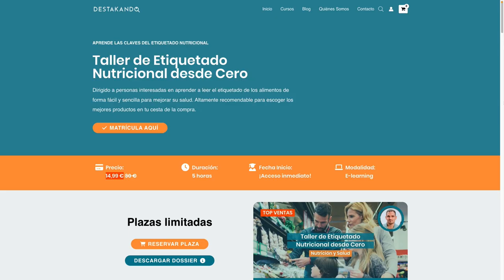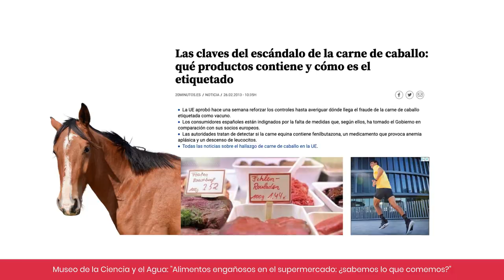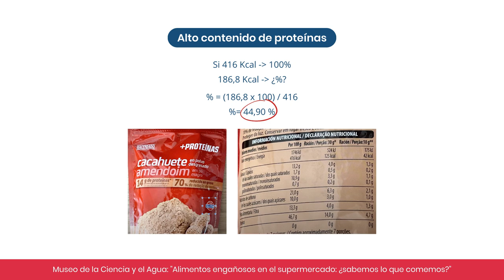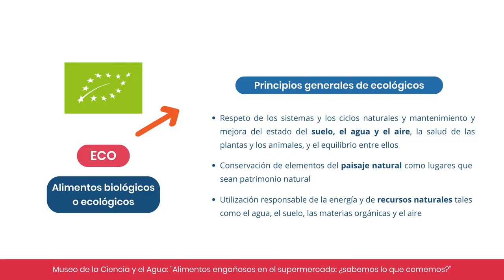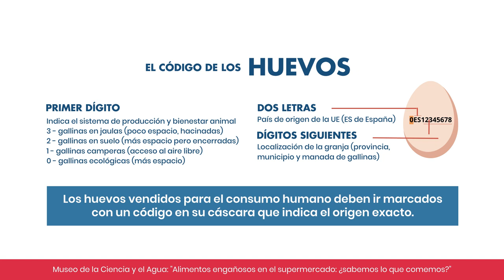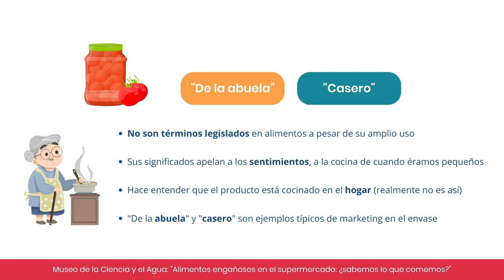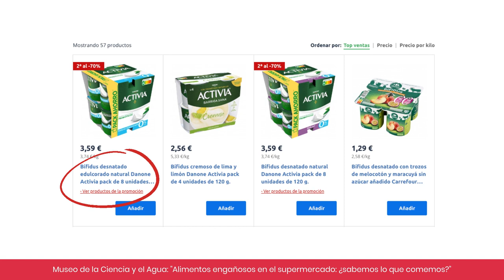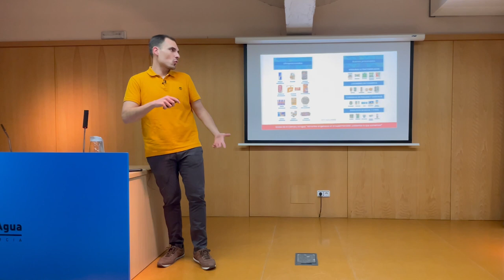ALIMENTOS ENGAÑOSOS en el SUPERMERCADO: ¿Sabemos lo que COMEMOS? | Museo Ciencia y el Agua de Murcia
Hoy os traigo la conferencia titulada "Alimentos engañosos en el supermercado: ¿sabemos lo que comemos?" que tuve el honor de realizar el pasado 26 de mayo en el Museo de la Ciencia y el Agua de Murcia. ¡Espero que os resulte de interés!

Inaugurado en diciembre de 1996, el Museo de la Ciencia y el Agua de Murcia tiene como objetivos fomentar la curiosidad y acercar al público los conocimientos científicos de una forma divertida y participativa, convencidos de que la divulgación científica contribuye de manera importante a la democracia cultural y a la participación en la toma de decisiones que nos pueden afectar en el futuro.

📖 ¡Mi primer libro ya está aquí! “A tomate pocho no le hinques el diente”